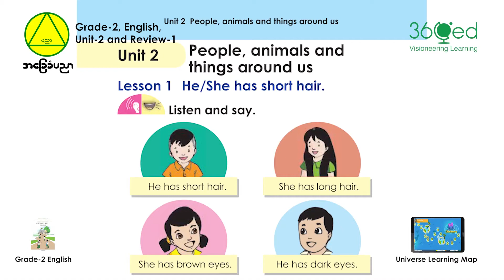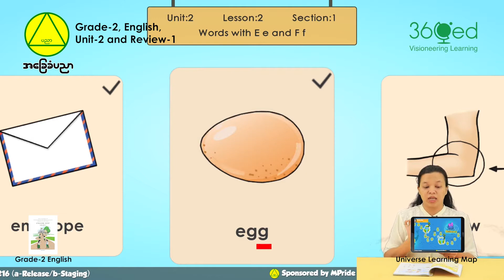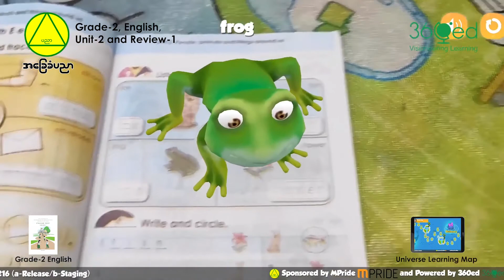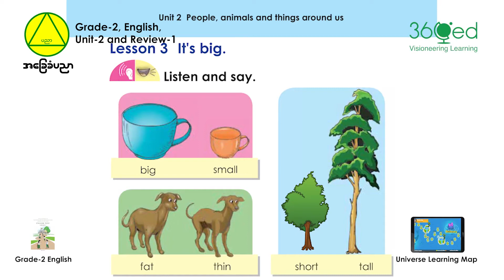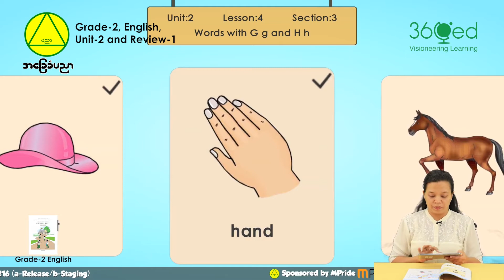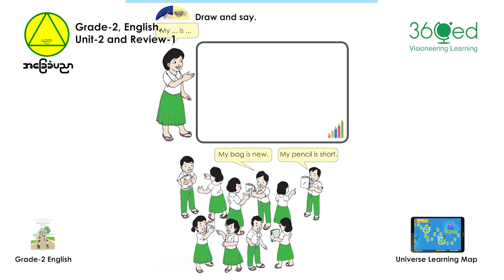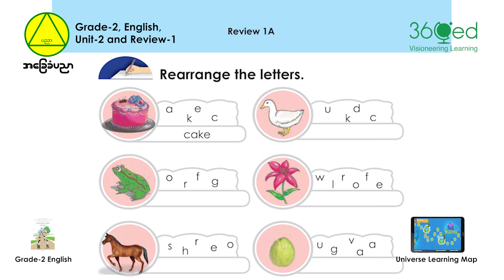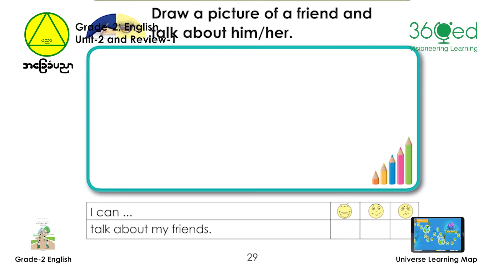Grade 2 : English Unit-2